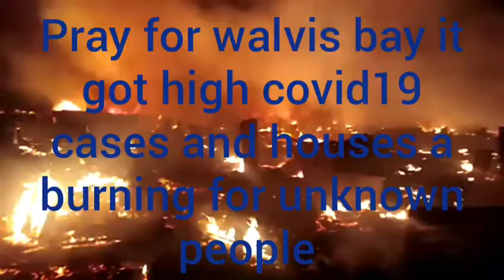Twaloloka informal settlement on fire this happened in Namibia walvis bay town cost area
This happened in Namibia at walvis bay cost area and the other video showing how people they been treating at quarantine of covid19 in Namibia